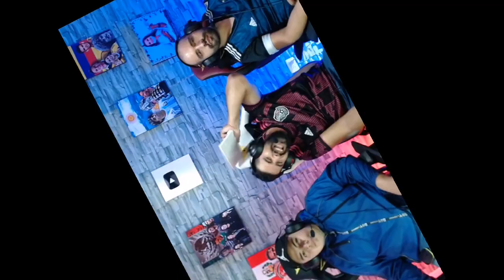Reacción a *32 PLATOS TIPICOS DE CADA ESTADO MÉXICANO*🇲🇽🤤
🤩NUESTRA REDES🤩